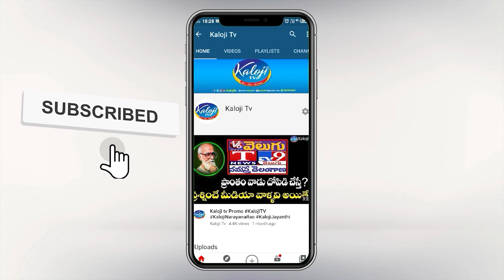Bodiga Shobha Comments on Cm Kcr | Etela Rajender Praja Deewena Yatra | Kaloji TV